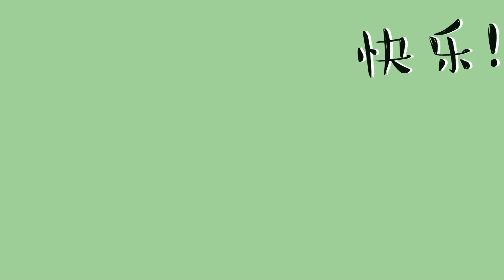Wishing all a Meaningful Weekend Ahead!